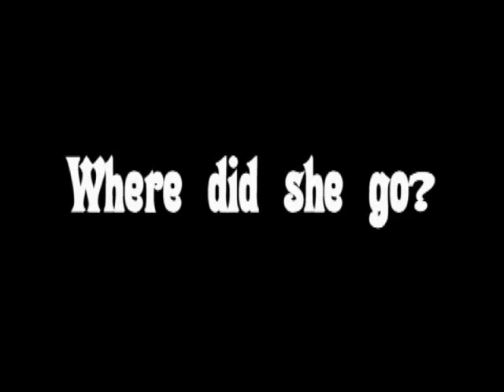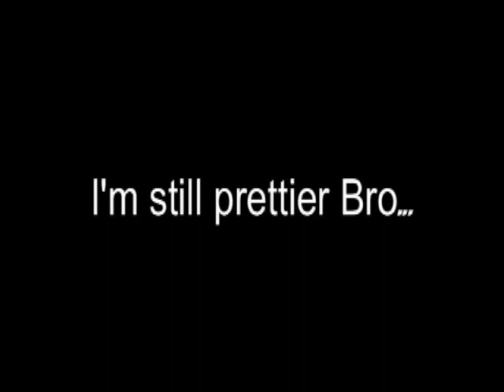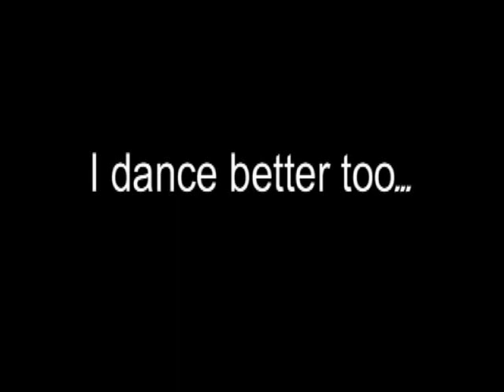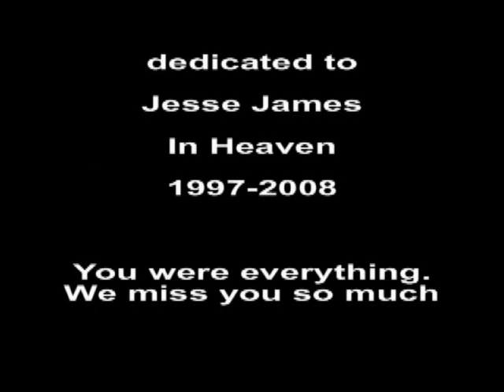The Tails of Jesse and Bella Remixed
Remastered with new audio as a dedication:
God Bless Jesse James and Bella in Heaven!

This is a celebration of our life with them! :)